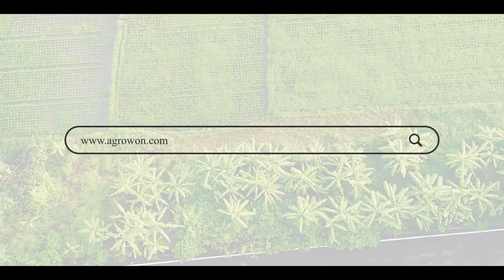Tomato Market: ईश्वर गायकरांना यंदा टोमॅटोतून कशी लागली लाॅटरी? | Agrowon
टोमॅटो पिकातून करोडपती झालेल्या ईश्वर गायकर या शेतकऱ्याची चर्चा सध्या देशभरात सुरु आहे. माध्यमांनी या करोडपती शेतकऱ्याला अक्षरशः डोक्यावर घेतलं. सर्वच शेतकऱ्यांना टोमॅटोमधून कोट्यवधी रुपये मिळाले, अशी चर्चाही सुरु झाली. मग ईश्वर गायकर यांना टोमॅटो पिकातून यंदा लाॅटरी कशी लागली? त्यांनी टोमॅटो पिकाचे नियोजन कसे केले? त्यांना पहिल्याच हंगामात नफा झाला का? याची माहिती तुम्हाला या व्हिडिओतून मिळेल.